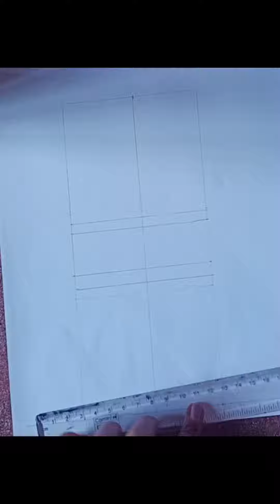yoongi birthday special drawing 💜 happy birthday min yoongi 💜 step by step drawing